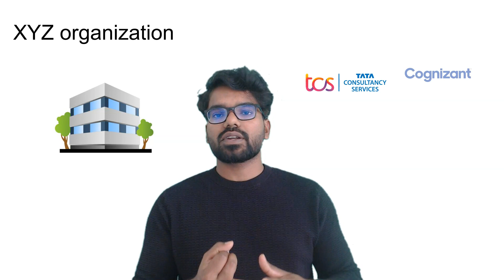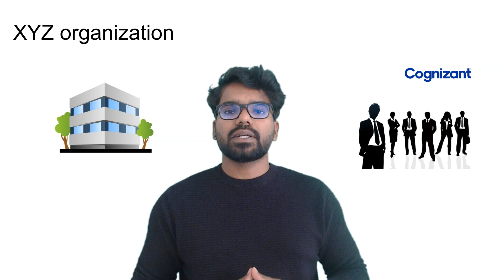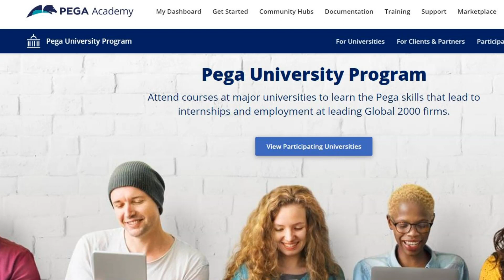Job Opportunities for the Pega freshers??? | My view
👉 Pega Masterclass knowledge sharing- 57+ hours of video tutorials covering different pega topics (both beginner and advanced)
👉 Pega Constellation knowledge sharing - 12.5+ hours of video tutorials covering the topics around Pega UI evolution primarily focussed on Constellation
👉 Pega Advanced Topics Knowledge sharing - 15+ hours of video tutorials on advanced Pega topics, specifically the core concepts.

Here I explain what are the opportunities for Pega freshers in the current market.